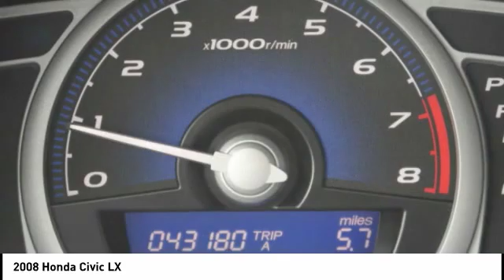2008 Honda Civic Iowa City IA DC522A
2008 Honda Civic LX

Deery Chrysler
651 Hwy. 1 West

Pick up this  2008 Honda Civic, available today at Deery Chrysler. This could be the one you've been searching for.